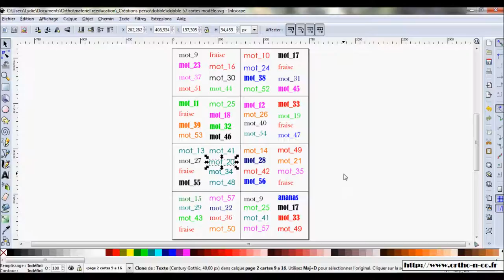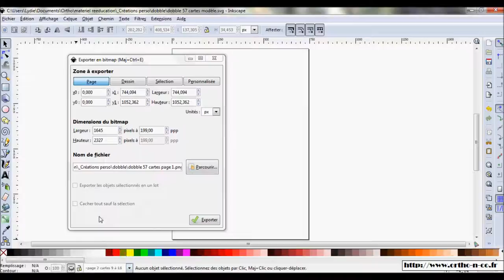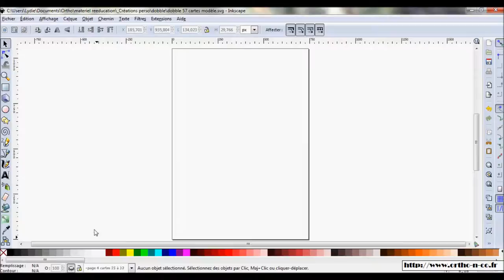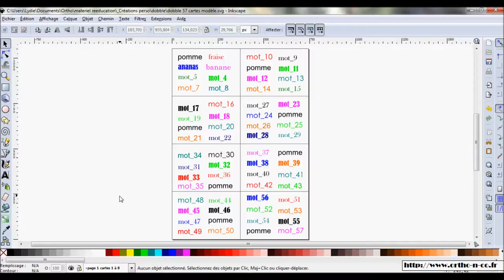Utiliser la trame de jeu Dobble d'Ortho & Co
Cette vidéo présente une trame Inkscape pour générer facilement de nouveaux jeu de type Dobble.